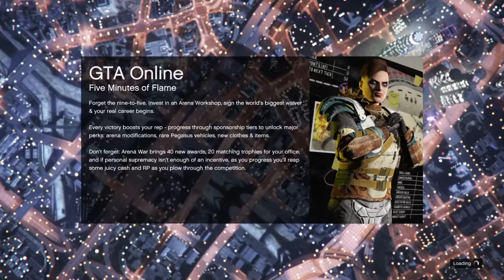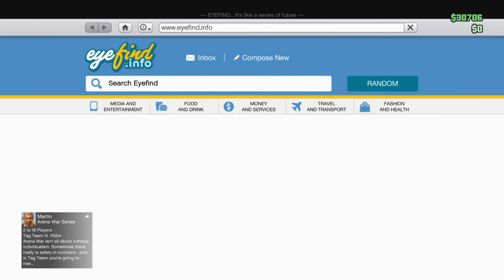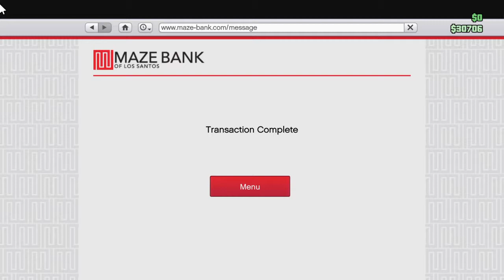new game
Hi their